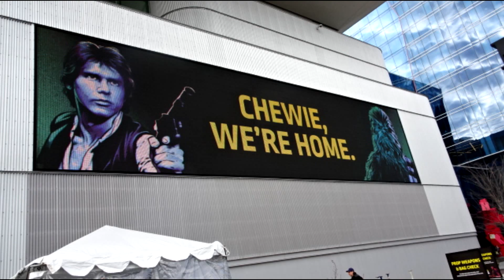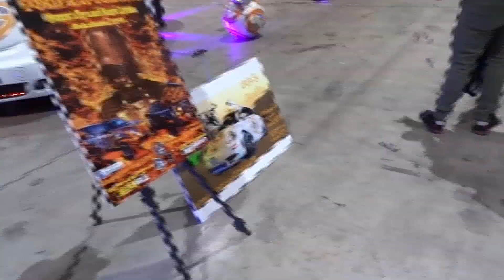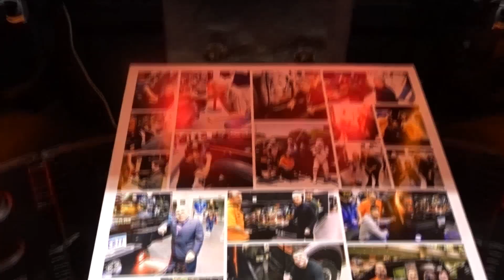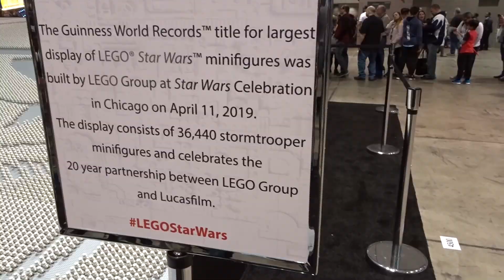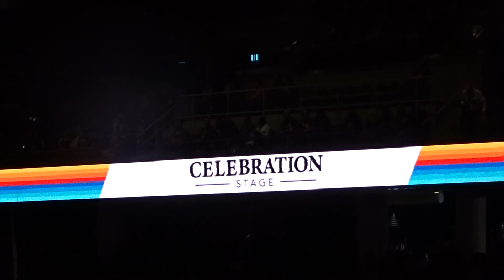Star Wars Celebration Chicago 2019 Vlog | #1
Hi! Jen Marie Gaming here and welcome to Star Wars Celebration Chicago vlog part 1! This vlog covers day 1 and 2 at the convention. It was so much fun going to celebration and it is an amazing experience being there with so many other Star Wars fans! I hope you enjoy! May the Force be with You! -💜 Jen

Jen Marie Gaming is a Family Friendly channel!

🌼Follow Jen Marie Gaming!